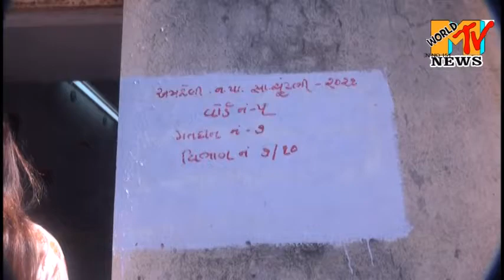SHREE BHRATBHAI TANK TEMAJ TEMANA DHARAM PATNI SHREE URAVIBEN TANK DWARA MATDAT KARAVAMI AVYU AMRELI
SHREE BHRATBHAI TANK TEMAJ TEMANA DHARAM PATNI SHREE URAVIBEN TANK DWARA MATDAT KARAVAMI AVYU AMRELI. FROM M WORLD CHANNELS - AMRELI..